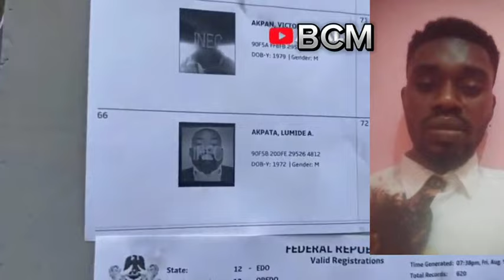EXCITEMENT AS OLUMIDE AKPATA ARRIVE POLLING UNIT, CAST HIS VOTE